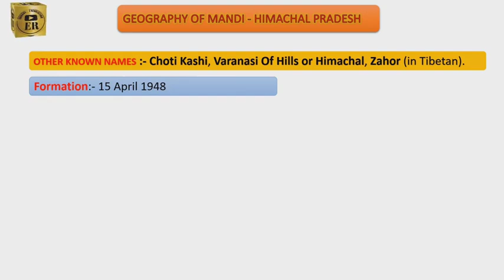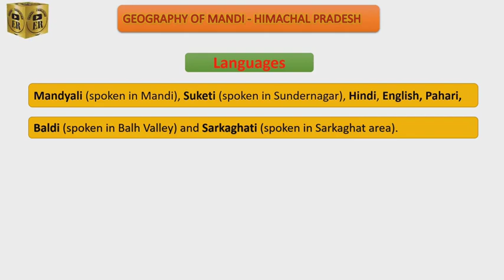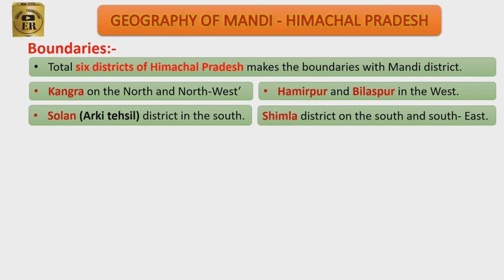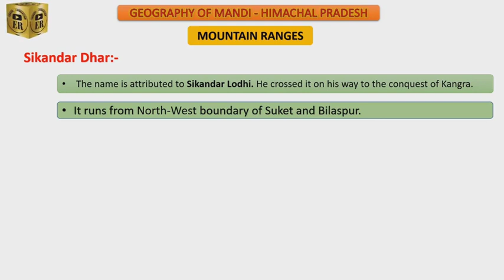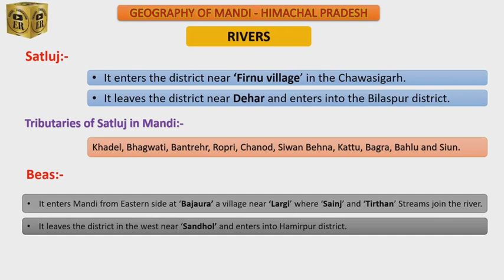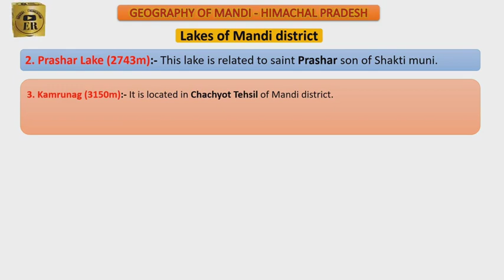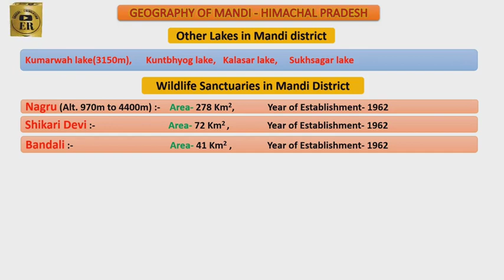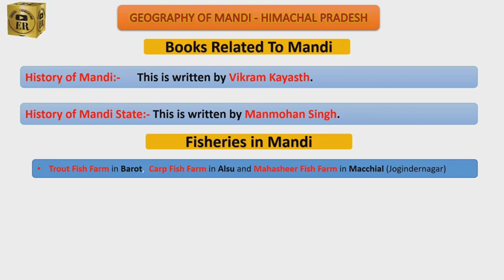Geography of District Mandi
This is very important video and covered the whole about the Geography of Mandi in Himachal Pradesh. So my dear friends, don't skip this video and watch with consistency.
Regards: EDUCATION REVOLUTION